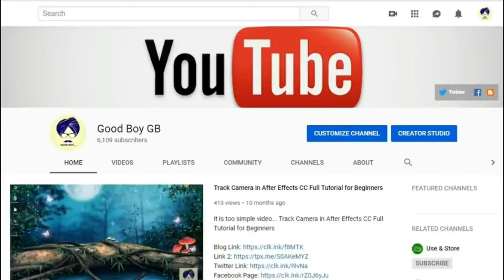Top 04 Shattered (Glass crack) Green Screen Effects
Study of All Subjects and Useful information and After Effects Project